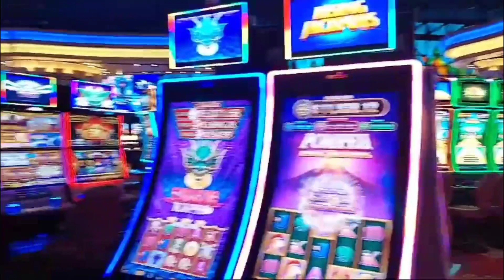CANADA Kay jangalalat or casino familyvlog new fyp•-•